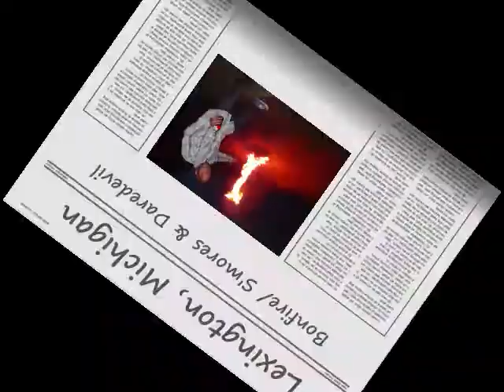Bonfire S'mores & Daredevil Lexington, Michigan, 8 2012